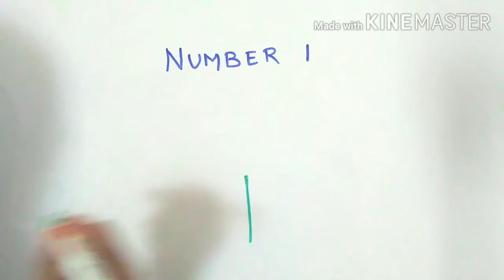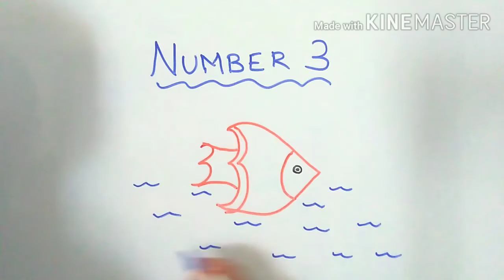Draw with Numbers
Hi Friends,

Welcome to Riya Sisters 👭

I have shared a simple method to draw with numbers.

 Post your feedback in the comment section below.

Regards,

 Riya Sisters👭

This content including advice provides generic information only. It is in no way a substitute for qualified medical opinion. Always consult a specialist or your own doctor for more information.Riya Sisters Channel does not claim responsibility for this information.

The content published in this channel is our own creative work protected under copyright law.